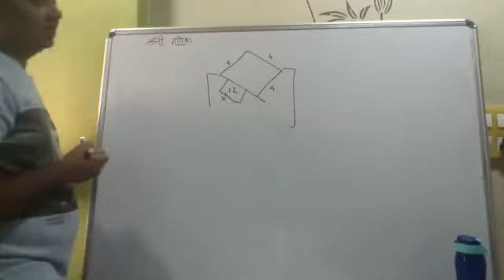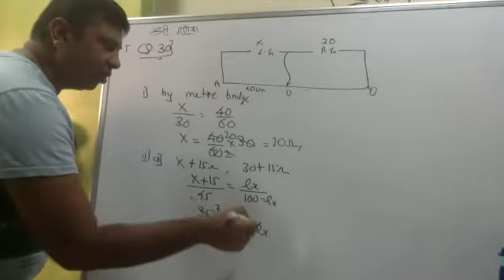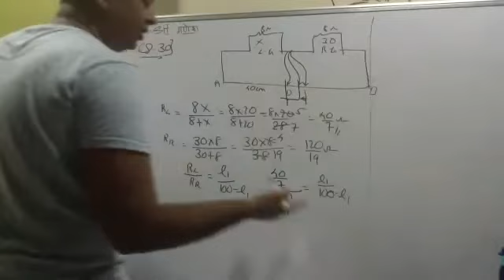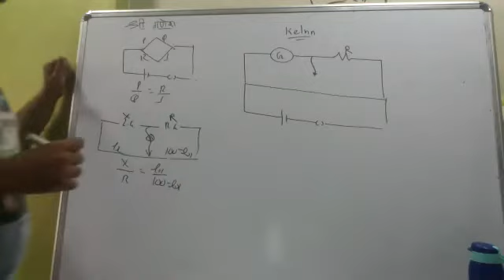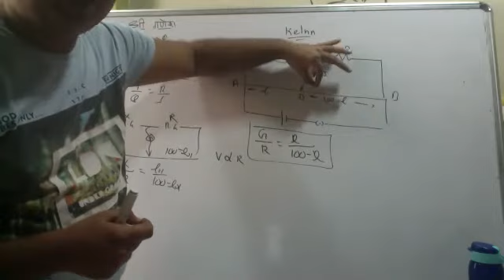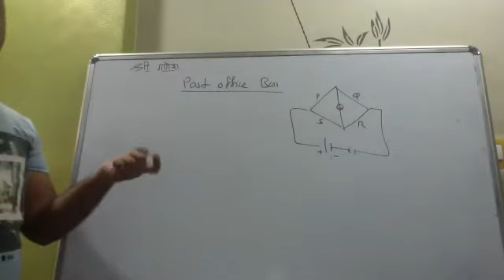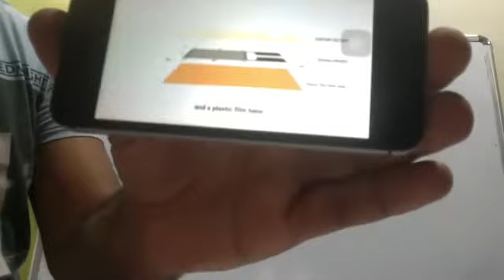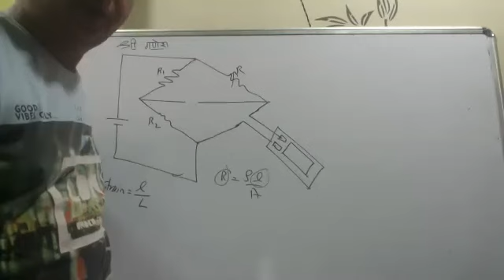12th Current electricity, Kelvin Method, Postoffice Box, Strain Gauge Part 3